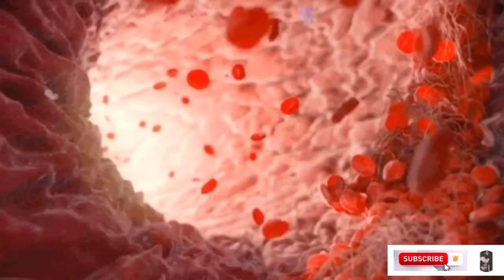immunity How to Increase Immunity|3Basic Food